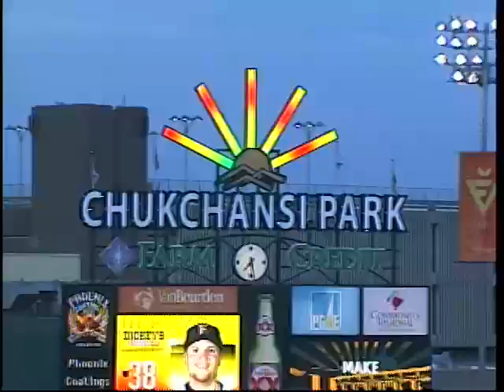Fresno's Reed blasts solo homer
5/4/16: Fresno's A.J. Reed mashes a leadoff homer in the fourth inning against visiting Fresno